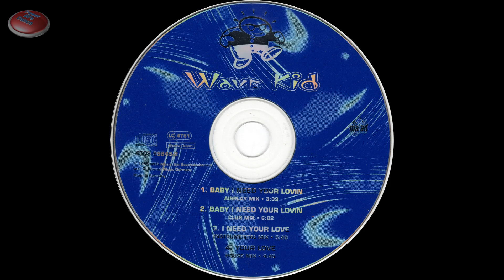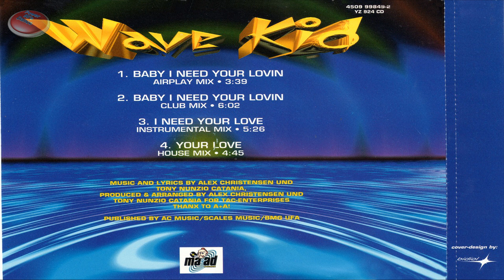Wave Kid - Baby I Need Your Lovin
(Club Mix)

Label: Maad Records  "Germany 1995"